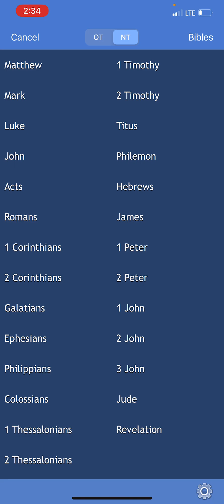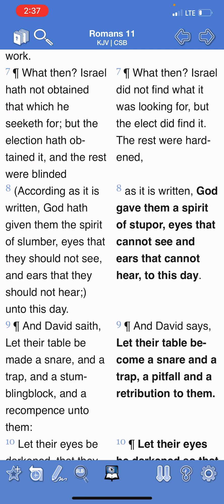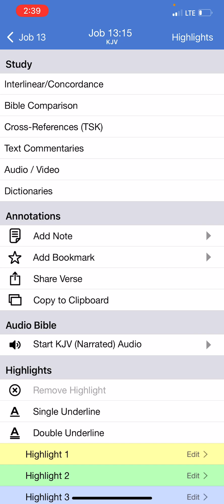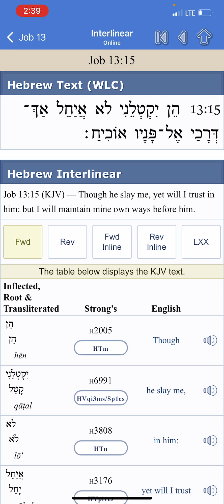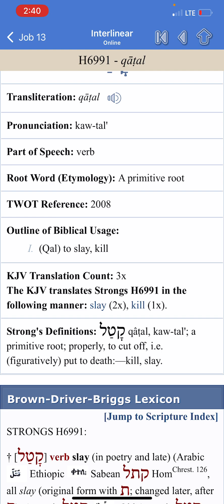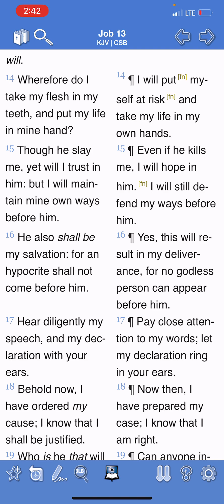Sometimes You Get Cut Off...Is What It Is lol